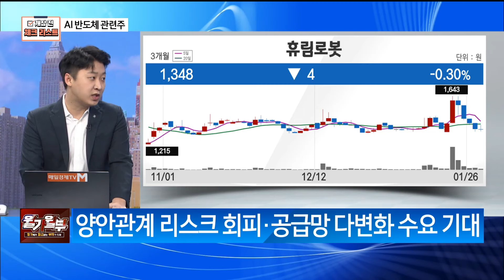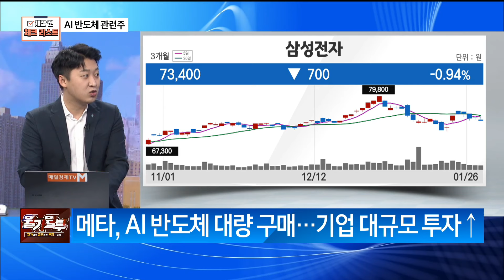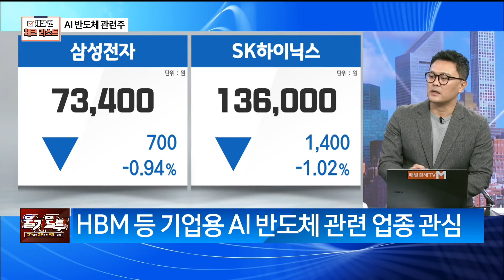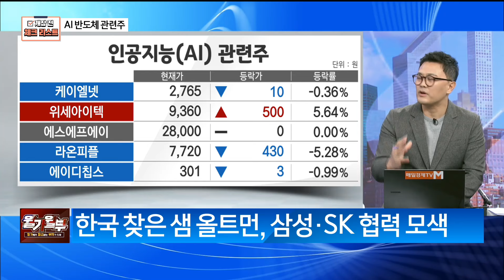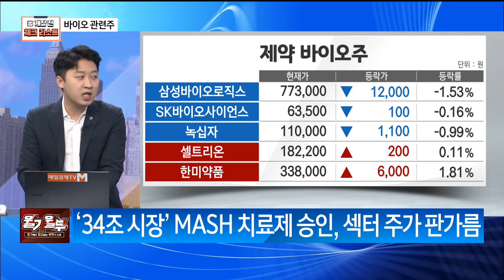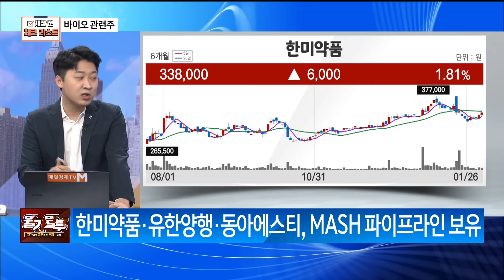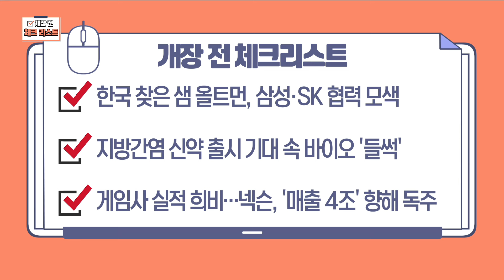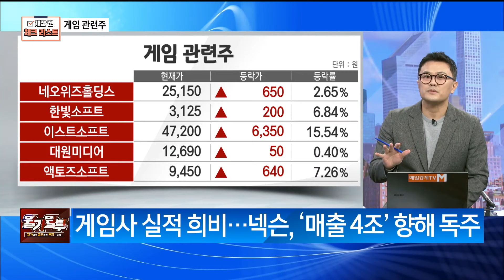[오늘 장 체크리스트] '34조 시장이 온다! 'MASH 신약 기대 따라 바이오주 강세 이을까? (출연: 김용빈 IBK투자증권 강남센터 주임)/ 오늘 장 체크리스트/ 매일경제TV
'34조 시장이 온다!'
MASH 신약 기대 따라
바이오주 강세 이을까?
(출연: 김용빈 IBK투자증권 강남센터 주임)
/ 오늘 장 체크리스트/ 매일경제TV